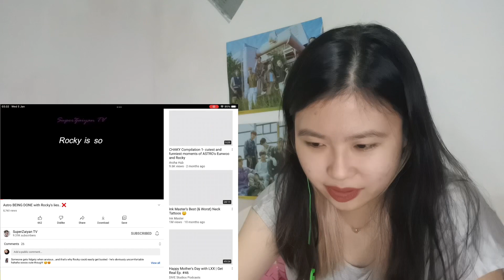ASTRO Rocky being the Funniest Throughout the Years First Time Reaction! by SuperZaiyanTV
Hi guys! Welcome back to another reaction video! Here I reacted to another ASTRO clip from the channel.
Hope you enjoy this video! Stay safe 💕